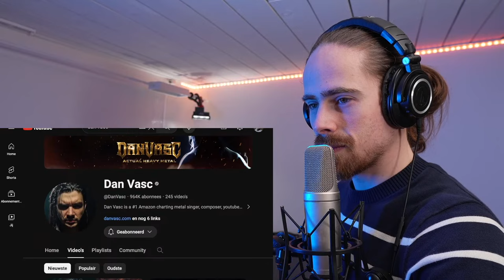COME ON, LET US HAVE IT!!! | Dan Vasc - My Heart Will Go On FIRST REACTION!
Hi Guys!

This reaction was part of my livestream on 25th of Februari.

Thank you to my Patrons (SHOUTOUT MEMBERS & higher tiers):
- BRANDY MURPHY (SHOUTOUT MEMBER)
- MALLORY CROWE (SHOUTOUT MEMBER)
- NATALIA NOHEMY SORIANO VÁSQUEZ

Big thanks to @journeyinstruments   for providing me with their awesome guitar!
Also want to buy a super cool guitar like this?

Gear used in this video:
- Mic: Rode NT2-A
- Audio interface: Focusrite Scarlett 2i4
- Camera: Sony a6700
- Lens: Sigma 16mm f1.4 E-mount